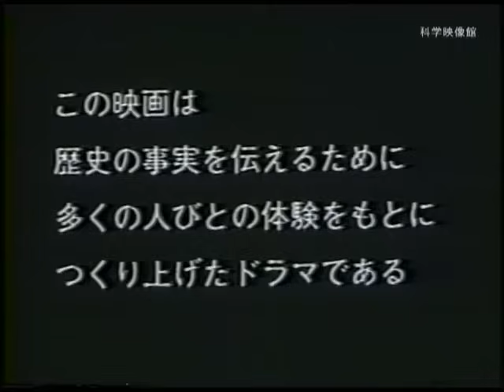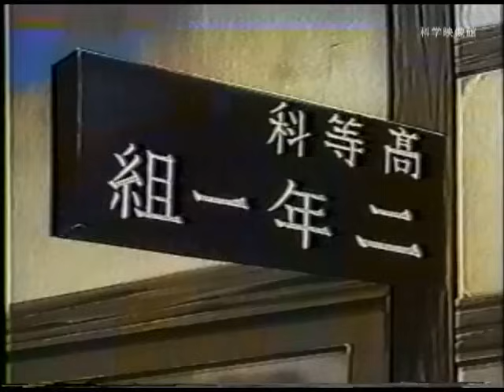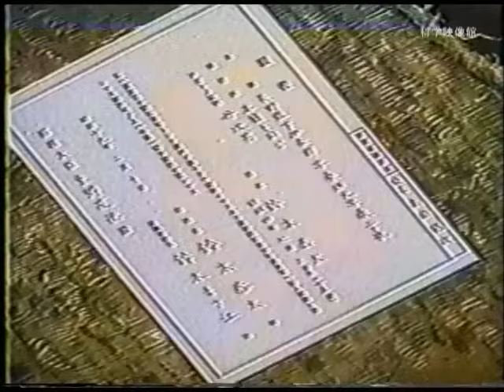蒼い記憶－満蒙開拓と小年たち 製作:満蒙開拓・映画製作委員会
1994年度児童福祉文化賞受賞
文部省選定/厚生省推薦/厚生省中央児童福祉審議会特別推薦/優秀映画鑑賞会特別推薦など

製作:満蒙開拓・映画製作委員会　製作協力：社団法人全国拓友協会/長野県開拓自興会
カラー　90分

「満蒙開拓青少年義勇軍」とは？「中国残留孤児」がなぜうまれたのか？戦後５０年、歴史の真実を伝えるアニメ映画である。

◆NPO法人科学映像館よりご支援のお願い◆

NPO法人科学映像館では毎週１本の動画を製作しています。
これからも製作を続けていくためにご支援をお願い致します。
※NPOのための寄付サービスCANPAN決済サービスの会員登録（無料）が必要です

スタッフ
プロジュウサー：山岸豊吉/出崎哲/野原壽一郎
企画：石井修吾
原作：萬川尚美/まさきまき「シリーズ戦争」編集員会
　　　　深海宣彦/鈴木忠雄/本間修一/萬川尚美/ピエゾ・コミック・コーポレーシオン
監修：藤原彰
編集：中小路寛

監督：出崎哲
演出：棚橋一徳
脚本：小出一巳
絵コンテ：四分一節子
キャラクターデザイン：四分一節子
作画監督:清水恵倉/小林ゆかり
美術監督:池信孝
色彩設定：西川裕子
撮影監督：岡崎英夫
音響監督：清水勝則
音学：中島優貴
編集:尾形治敏
制作プロジュウサー：松崎義之

ナレーター：香川京子

中国語指導：張志鳳

原画：坂本修司ら28名
動画：浜田敬司ら14名
動画検査：佐藤房枝/高田詩乃/池辺玲子
作画協力：スタジオマーク/ビクトリー/グループどんぐり/虫プロダクション/韓一動画/宇利動画